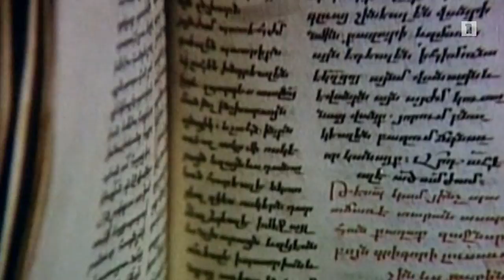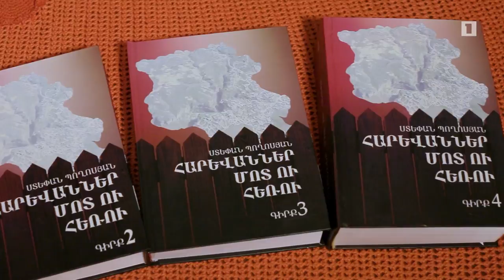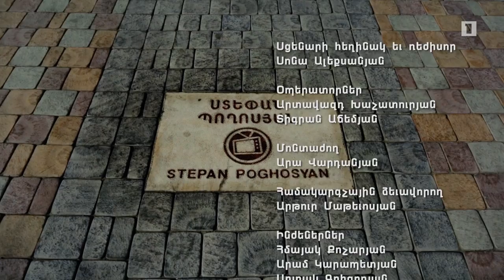Փ/Ֆ «Արմատների ուժը. Ստեփան Պողոսյան»